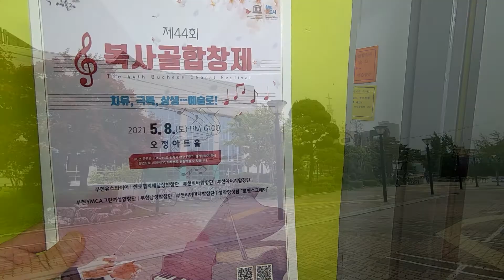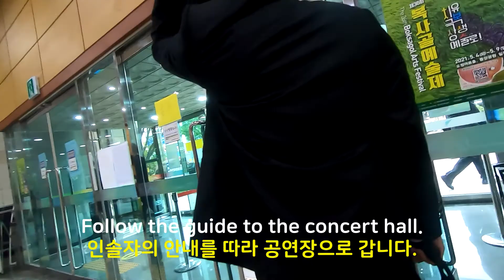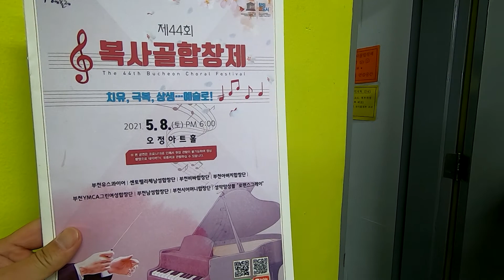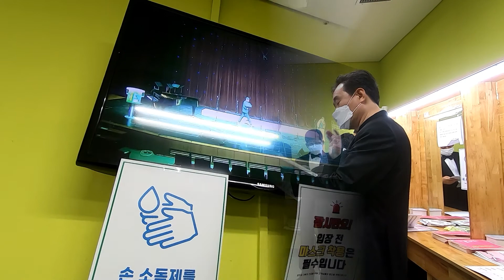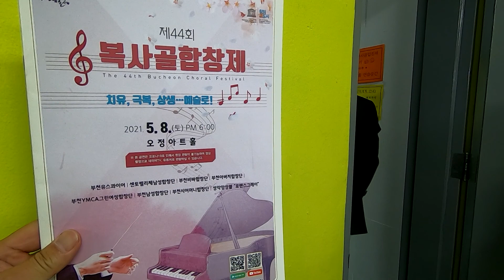부천남성합창단 무관중 합창. 부천복사골합창제. .No-audience online chorus.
44회 복사골합창제 합창단별 합창영상은 아래에서

1년만에 재개된 부천복사골 합창제
.-.2021.05.08일 부천시 오정아트홀 (주관: 한국음악협회 부천지부)
-.타이트한 방역조치 및 제한적인 합창공연
 No-attendance online chorus is like this. Bucheon Male Choir in Korea..